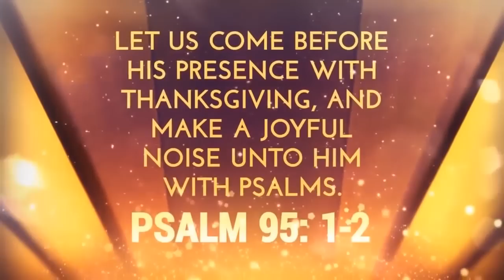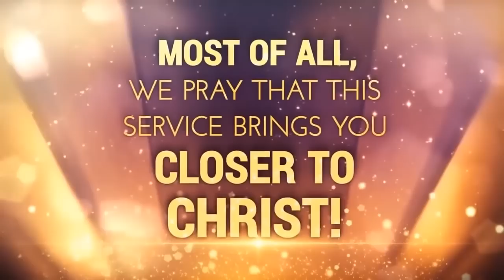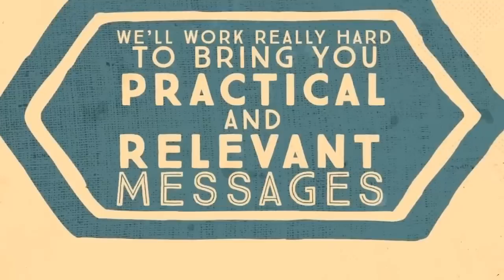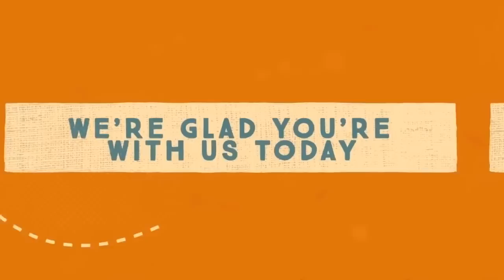Oh Give Thanks | EJC Virtual Church | Pastor Michael Lewis | WED SEP 21, 2022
Tune in for a rich worship experience with the East Jamaica Conference.
Birthplace of Ja Adventists Online.

Would you like to make a decision for Christ today? Would you like us to pray for you? Let us know

As always, we thank you for your generosity. Return your tithe, offering and love gifts using any of the facilities below:

click on “Give Now”, and follow the instructions. Your credit card or VISA debit card will be required.

Name on Account: East Jamaica Conference
Bank: Scotiabank
Account #: 53511
Branch: Half Way Tree
Transit #: 60145
Account type: Chequing

Send to: Bank of America 701 Brickell Avenue Miami, FL, 33131
SWIFT Code: BOFAUS3M FEDWIRE
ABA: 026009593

For onward transmission to:
The Bank of Nova Scotia Jamaica Ltd. Scotiabank Centre Kingston, Jamaica
Beneficiary: East Jamaica Conference of Seventh-day Adventists
74 Constant Spring Road, Kingston 10,
St. Andrew Jamaica, West Indies
Beneficiary Transit Number: 60145

Send a cheque by mail to:
East Jamaica Conference of Seventh-day Adventists

Our Evening Programmes starts at 6:30pm

Sundays: A New Beginning
Wednesdays: Oh Give Thanks
Fridays: Youth Mission Live

Saturdays:
Sabbath School & Divine Service | 9:00 am
Bible Class | 2:30pm
AY & Vespers | 4:00pm

74 Constant Spring Road, Kingston 10
Mondays to Thursdays (8:00am - 5:00pm
Fridays (8:00am - 12:00 noon)

President: Pastor Meric Walker
Executive Secretary: Pastor Melvin France
Treasurer: Elder Michael Porteous

Communication Director: Elder Phillip Castell
EJC Virtual Church Producer: Ms. Abigail Whittingham